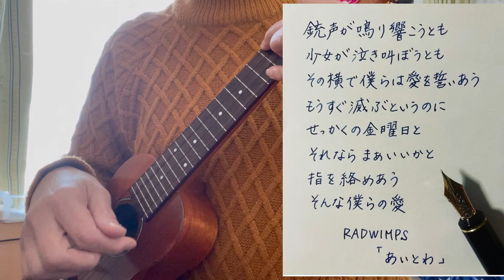189チャレンジ あいとわ RADWIMPS 美文字さとみん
児童虐待防止月間である11月の189啓発に向けたオンラインイベントで、189曲ウクレレ
チャレンジしますと宣言し
歌ってます。

189ぶんの145達成！

オレンジリボン運動は、
子ども虐待をなくすことを呼びかける市民運動です。

子どもの虐待の現状を伝え、
多くの方に子ども虐待の問題に関心を持っていただき、市民のネットワークにより、虐待のない社会を築くことを目指しています。

児童虐待対応ダイヤル189（いちはやく）って知ってますか？知ってましたか？